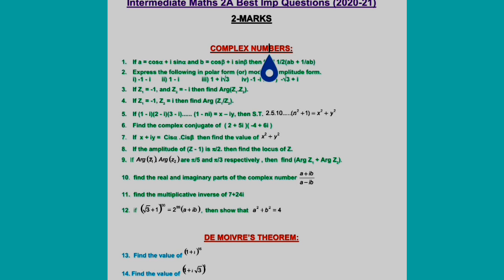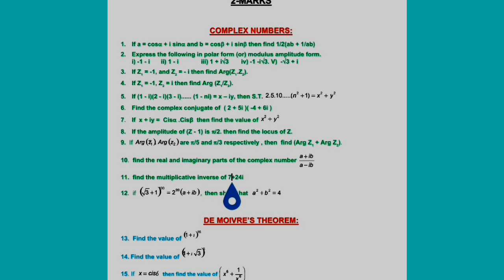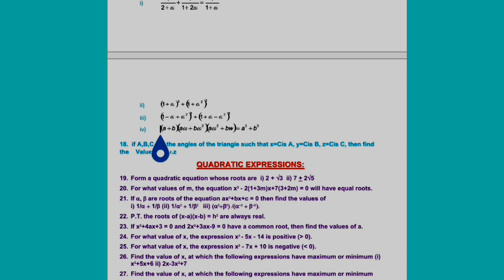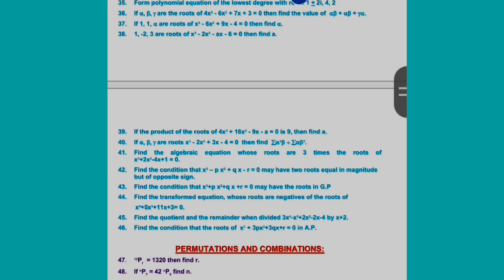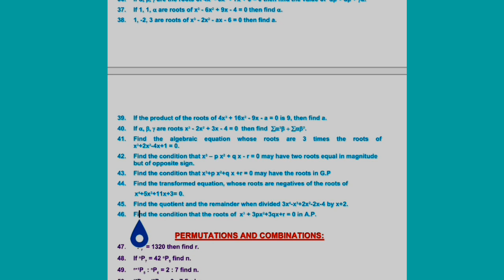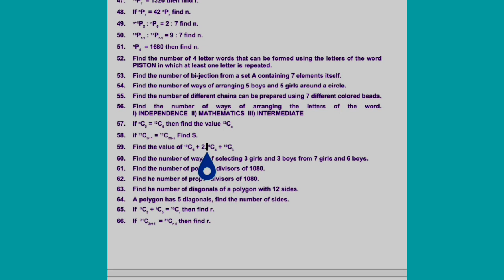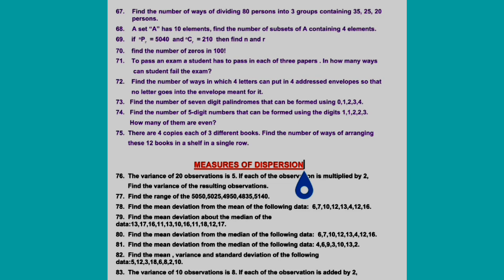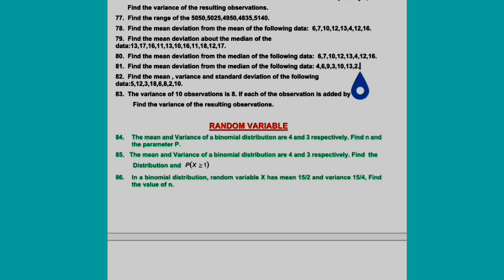Intermediate Maths 2A Best Imp 2Marks Questions For Public Exams (2020-21)